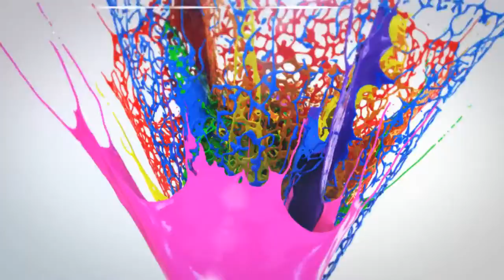Art Citi ART FOR ETERNITY ON DISPLAY AT ARTCITI